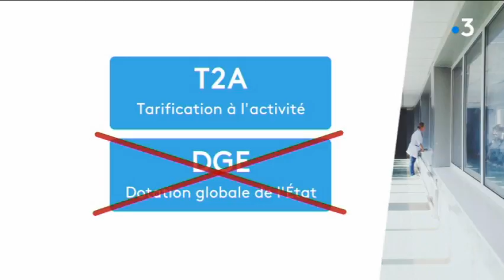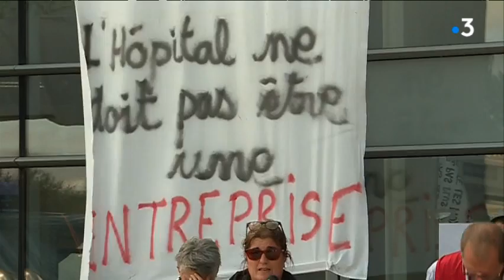57e jour de grève à l'hôpital de Niort, symptôme du secteur hospitalier, un malade chronique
Face au déficit budgétaire de l'établissement, la direction de l'hôpital de Girac, en charente, a annoncé hier une série de mesures sévères pour revenir à un équilibre financier, proquant ainsi la crainte du personnel hospitalier. un scénario qui se répète partout dans la région. A l'hôpital de Niort, une nouvelle assemblée générale a eu lieu cet après-midi.  Pourquoi en est-on arrivé là ?
Regardez ce reportage de Jérôme Vilain, Julien Lanchas, Cécile Landais et D. Vador.
Intervenants : Stephen Largeaud, Délégué CGT Hôpital Girac, Angoulême; Sandrine Fournier,Syndicaliste Centre Hospitalier de Niort.